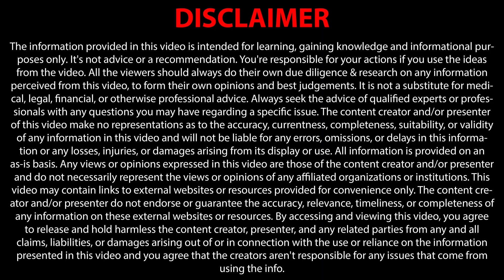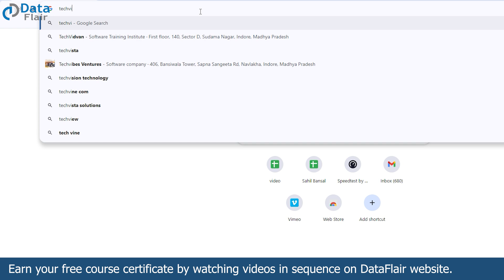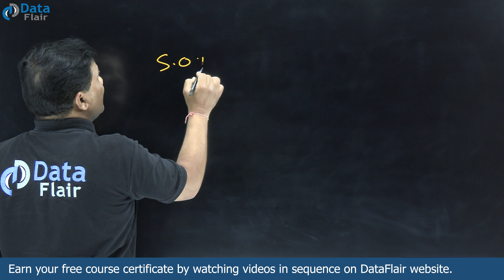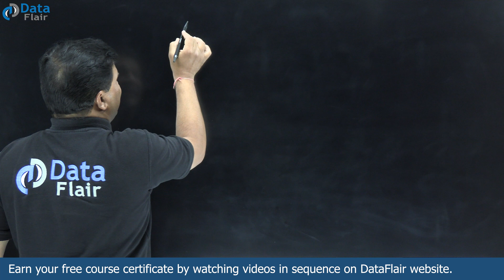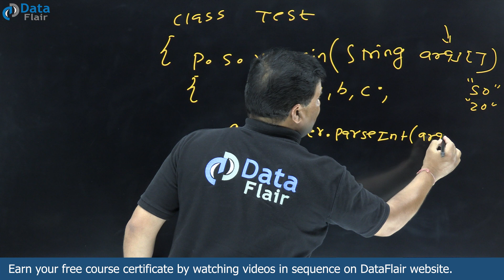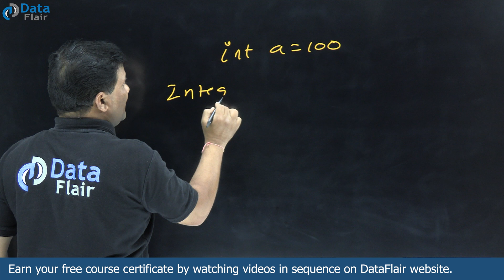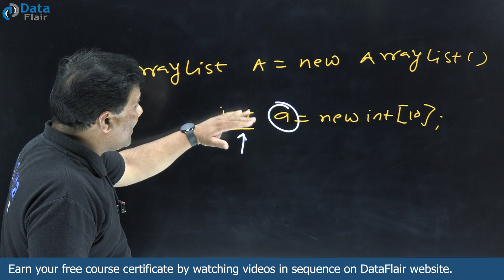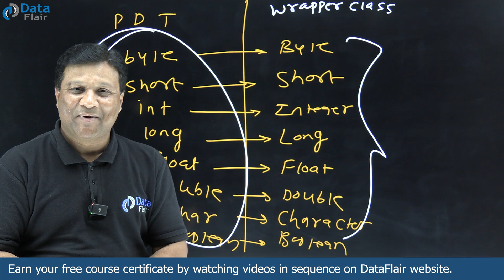Wrapper Classes in Java with Examples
In this core Java lecture we will learn:
Java Wrapper Classes
What is Wrapper Class in Java?
What is Generic Class in Java?
What is Primitive Data Type in Java?
Parsing Method in Java?
Unparsing Method in Java?
What is AutoBoxing in Java?
Unboxing in Java?
Difference between boxing and autoboxing in Java
unboxing vs autoboxing